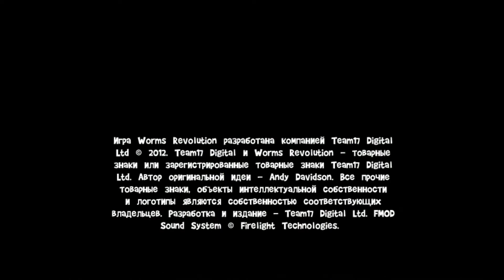Worms Revolution - Обзор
Малый обзорчик по игре